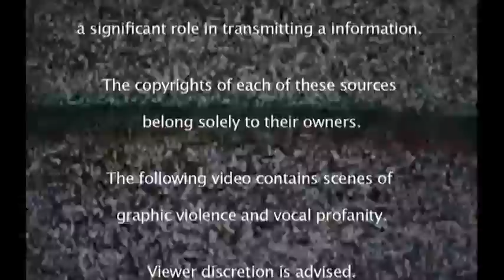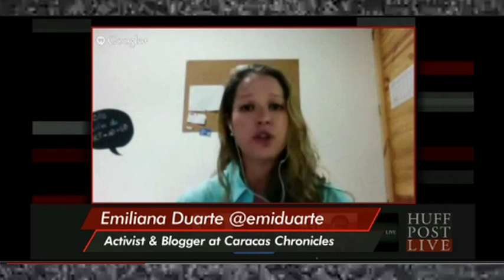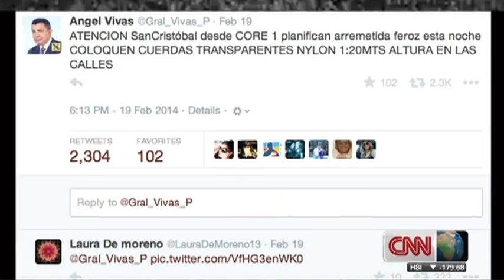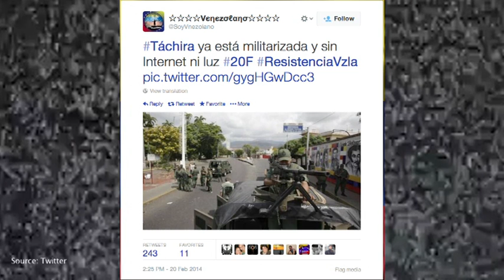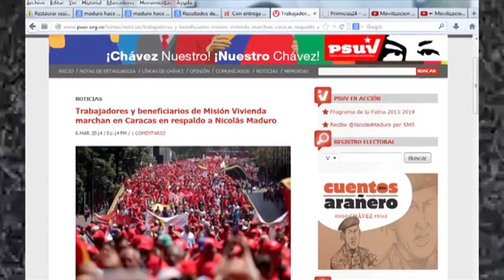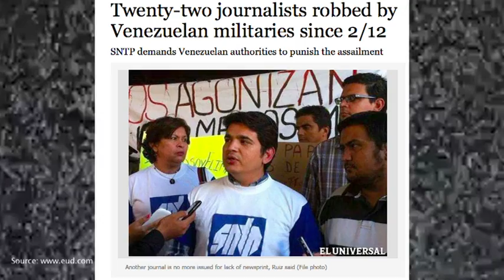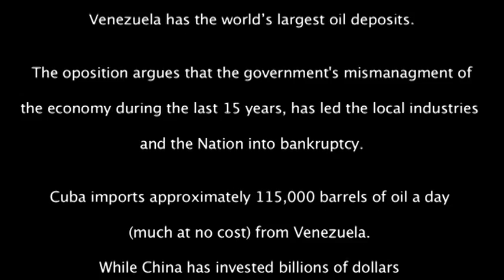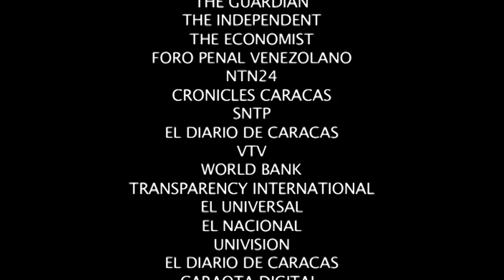Venezuela Crisis: The Protest Will Not Be Televised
A documentary about protests happening in Venezuela since February 2014. Online Social Sites have been the only media in Venezuela covering in full all events...